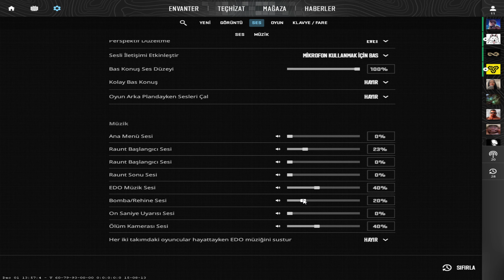CS2 Premier and Chill w/Agalar / #270